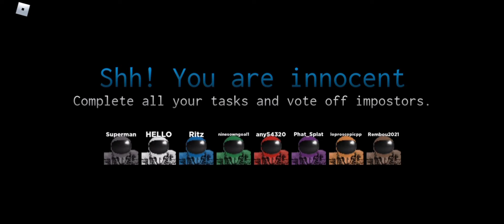[EVENT] HOW TO GET AJ Striker's Week #2 Badge (ROBLOX Impostor)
In this video Ill be showing you how to get the Week 2 badge for AJ Striker in the Roblox game called Impostor.

Be an innocent crewmate and complete your tasks! Use your detective skills to find out who's up to no good!
🔪 Be an impostor and use lies and deception to murder your friends!
⭐ Play with friends in free private servers!

Controls: Press E to interact with doors and tasks, or tap the interact button. Press Tab to view the map. Press C to crouch.

❗ SHUTDOWNS = UPDATES!